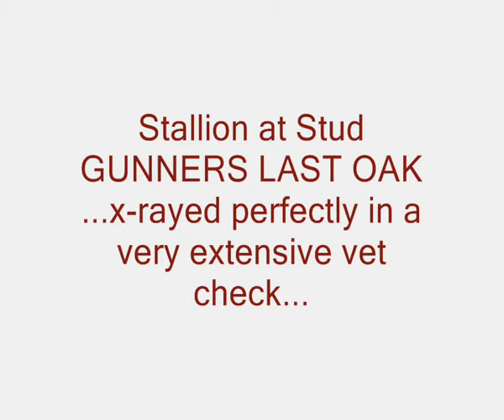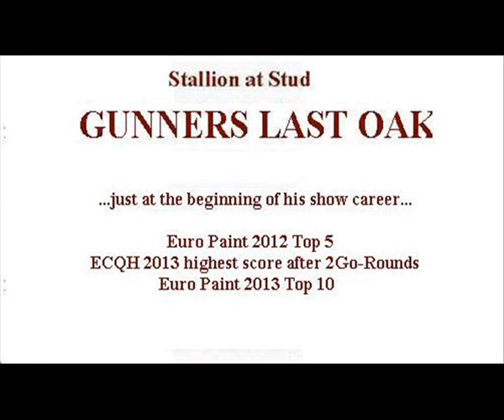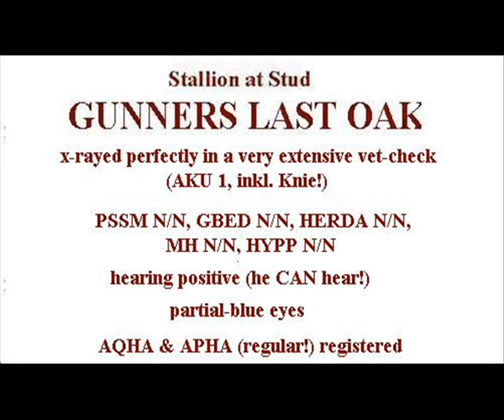GUNNERS LAST OAK - Stallion at Stud - Torsten Tiemann Performancehorses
Gunners Last Oak is a son of NRHA 5 Mio $ Sire and Legend COLONELS SMOKING GUN aka GUNNER!
His Dam is a daughter of famous DOCS OAK out of a daughter of WAR LEO, she had offspring earnings of $ 90.000.

Gunners last Oak therefore has a great pedigree (also on the dams side!), which is hardly to find...

Gunners Last Oak is born 2008, a sorrel stallion with a big white blaze - the typical Gunner Look, he has a beautiful head, a great conformation with a great neck, he´s strongly built, has great strong cannon bones and good big hooves.

He is easy to train, cooperative at work and has a great stop.
Oakie - as we call him - has a smooth temper, hé´s absolutely cool, good minded, easy to handle, very human oriented and NOT study.

He´s a stallion, quite a few people might dream of...

So Gunners Last Oak is - as he has such a smooth temper and big bones  - especially  good for mares, which don´t have such strong bones or are sensitive.

Oakie has been started slowly and trained gently (loose reins), and has been on some little shows for practice, he is at the beginning of his show carrier. We don´t want to push him too much and fast - WE WANT HIM TO STAY HEALTHY FOR A LONG TIME WITH HAVING FUN AT WORK...

2014 will be his first year as a breeding stallion.

His genetic test results are PSSM N/N, HERDA N/N, GBED N/N, MH N/N, HYPP N/N.

Oakie has been x-rayed perfectly in a very extensive vet-check (including his knees),
he can definitely hear (NOT deaf) and he has partial-blue eyes.

He is double registered - has AQHA and APHA papers (regular! paint).

NRHA SSP Germany paid up 2014

Fresh semen available at our EU approved breeding facility - Cooled semen available all over Europe!

If you are interested in  semen of GUNNERS LAST OAK don´t hesitate to contact us,  and we will answer all your questions and provide to you the corresponding breeding contracts upon request.

phone: (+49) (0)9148 / 90 87 29 or mobil (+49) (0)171 / 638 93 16